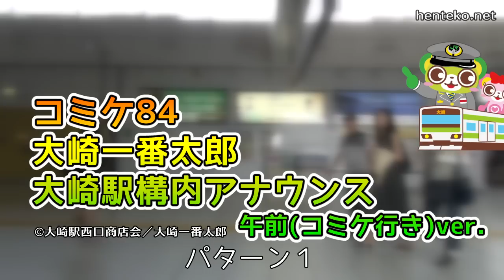コミケ84 大崎一番太郎 大崎駅構内アナウンス（午前ver.） C84 コミケ .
コミックマーケット84 開催期間中限定の『大崎一番太郎』（CV:山口勝平）による大崎駅構内アナウンス（午前・コミケ行きバージョン）です。

©大崎駅西口商店会／大崎一番太郎
大崎駅西口商店会

■コミケの行き帰りを、蒼姫ラピスと大崎一番太郎がアナウンス！ - KAI-YOU.net

同人誌即売会「コミックマーケット84」が開催される8月10日（土）から12日（月）の期間、JR山手線とりんかい線の大崎駅構内で、VOCALOIDキャラクター「蒼姫ラピス」と大崎駅西口商店会のマスコットキャラクター「大崎一番太郎」がアナウンスを担当することが決定した。

アナウンス音声は「ToSpeak」という音声合成技術を用い、午前（コミケ行き）と午後（コミケ帰り）の2バージョンが放送される。大崎駅は、コミックマーケットの会場・東京ビッグサイトの最寄り駅である「国際展示場駅」までの乗換駅として利用されることが多いことから、今回の企画が実現したと考えられる。
（中略）
大崎一番太郎は、大崎駅西口商店街のマスコットキャラクター。自身のTwitterアカウントで冗談で「ぼくのキャラクターボイスは山口勝平さん」と呟いたところ、ご本人直々に「ぼくで良ければ、本当にやろうか？」と返信されたことから、CVは山口勝平さん（『名探偵コナン』工藤新一役、『ONE PIECE（ワンピース）』のウソップ役など）が担当している。

■コミケ84開催期間中に『蒼姫ラピス』と『大崎一番太郎』が大崎駅の構内アナウンスを担当！ - ガジェット通信

コミックマーケット84が開催される2013年8月10日～12日の間、大崎駅の構内アナウンスをボーカロイドキャラクター『蒼姫ラピス』と大崎駅西口商店会のマスコットキャラクター『大崎一番太郎』が担当します。

午前中はお見送りバージョン、午後はおかえりなさいバージョンになっており、音声合成技術「ToSpeak」を使用した放送に。『蒼姫ラピス』の声を担当しているのは声優の江口菜子さん、『大崎一番太郎』の声を担当しているのは声優の山口勝平さんになります。

■8/10(土)～12(月)　大崎駅で、大崎一番太郎（CV:山口勝平）の放送が流れます！【コミケ割】 : 大崎一番ブログ

コミケ期間中、大崎駅構内に大崎一番太郎と蒼姫ラピスの声でアナウンスが流れます。午前中はお見送りバージョン、午後はおかえりなさいバージョンに変化します。ぜひ乗り換えの途中、耳を傾けてみてください。

ちなみに、大崎一番太郎の声を担当してくださったのは、先日「恋人にしたいキャラクターＮＯ．１」にも選ばれた『名探偵コナン』の工藤新一役や、『ワンピース』のウソップ、『デスノート』のＬ、現在放映中『ダンガンロンパ』の山田一二三、その他多くのキャラクターを演じてこられた声優の山口勝平さんです！！

勝平さんが声を担当してくださるようになったのは、今年のエイプリルフール前日に一番太郎がツイッターで「ぼくのキャラクターボイスは山口勝平さん」とウソをついたのが切っ掛けでした。そのツイートを見かけた勝平さんが「ぼくで良ければ、本当にやろうか？」と返信してくれたのです。もともと勝平さんは品川区在住で、大崎駅を利用していたそうです。

ちなみに、構内放送に使われる音声は、東芝の音声合成技術「ToSpeak Online」を使用しています。今回、いっしょに構内放送を行うボーカロイドの蒼姫ラピスちゃんにも使われている技術で、先日行われた『電子出版ＥＸＰＯ』では、二人で東芝さんのブースをお手伝いして来ました。